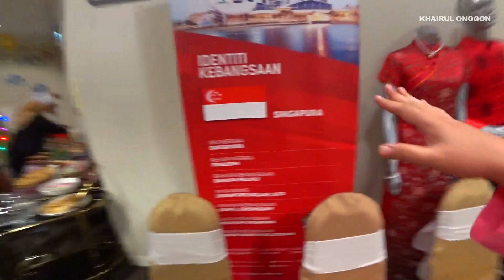Pergi 7 Open House Raya Sampai Lebam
Audio Record mixing and Mastering by. Hendri Saputra //

Terima Jasa Mixing dan Mastering Audio Beginner level
Music production [ Beat Maker Pop, slow rock, rap etc. ]